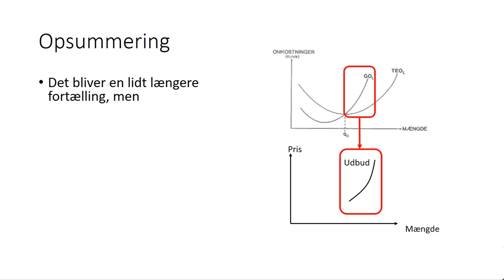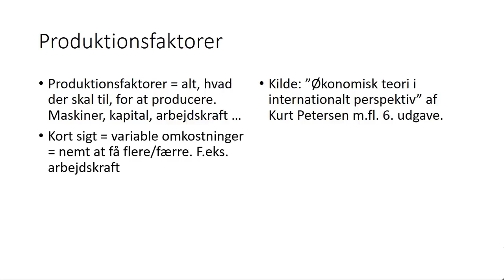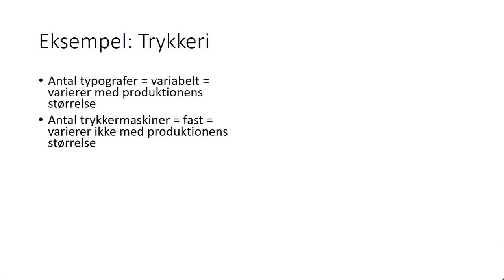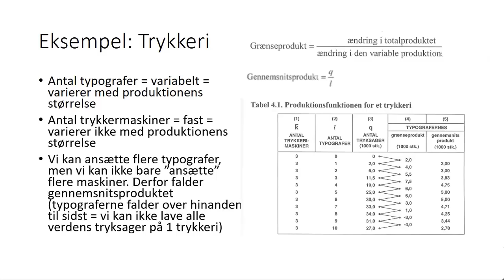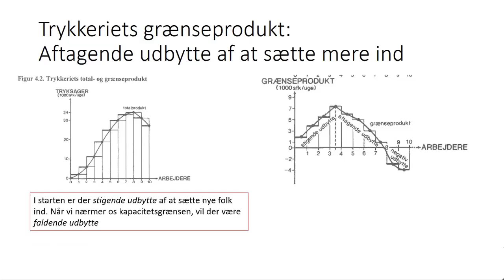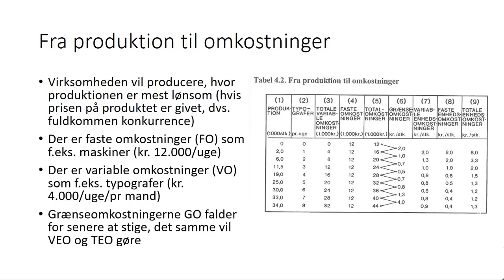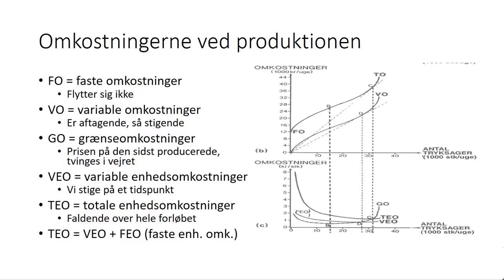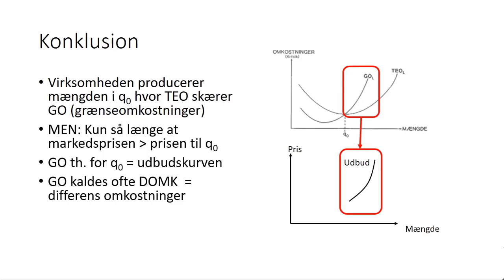8 Grænseomkostninger og udbudskurven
Videoen forklarer koblingen mellem grænseomkostninger og udbudskurven. Alt i alt får du en dyb forståelse af udbudskurven set i forhold til virksomhedsdrift og at tjene penge på en vare. Bemærk at begreber som DOMS og DOMK kan ligge ud over, hvad man gennemgør i faget international økonomi B.